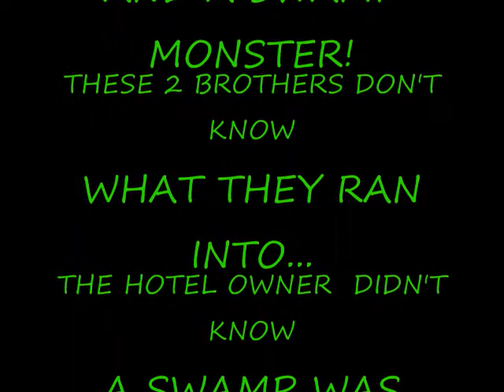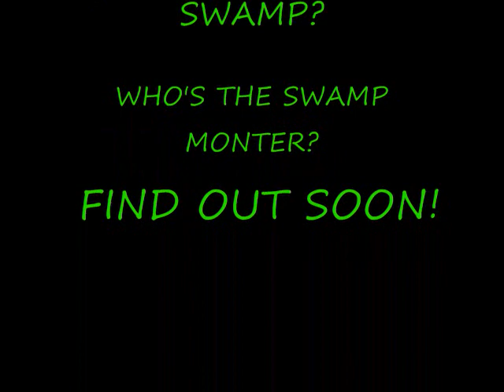ToonTown The Swamp Movie Preview.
Hi! HOPE YOU ENJOYED THE VIDEO! I'm gonna put the MOVIE on very soon!  THIS HAS BEEN A ROCKSTEADYJRK PRODUCTION.